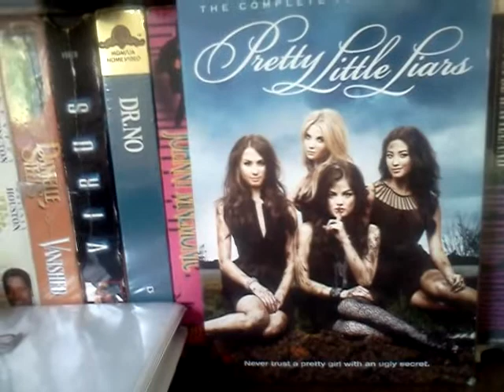Redzx4. Pretty little liar corners Episode 13